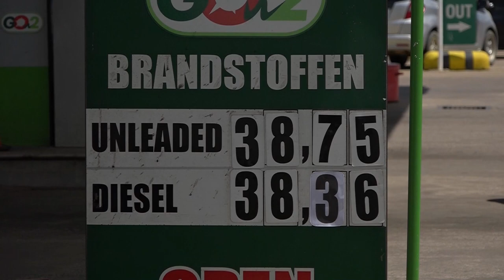07 08 2024 A POMPSTATIONS HOUDEN DEUREN GESLOTEN